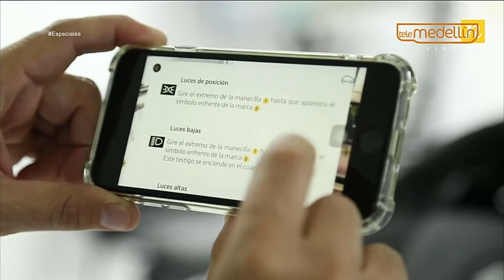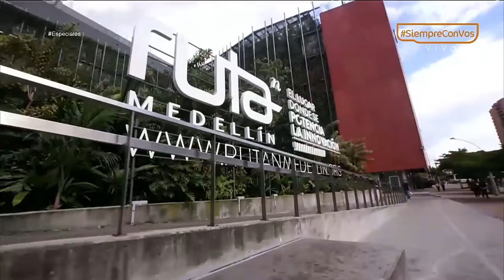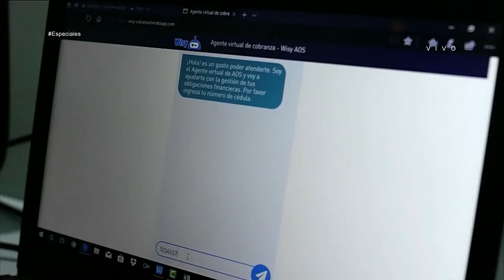Centro para la Cuarta Revolución Industrial [Periodísticos TM] Telemedellín